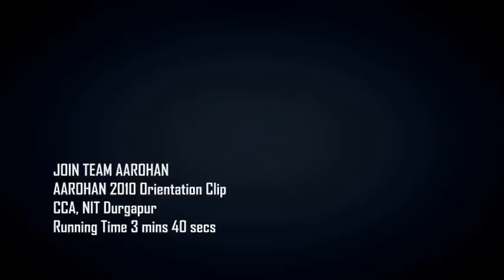Team Aarohan 2010 NIT Durgapur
NIT Durgapur prepares for its annual techfest AAROHAN 2010 and calls for crew members